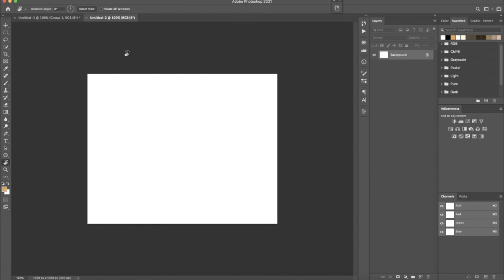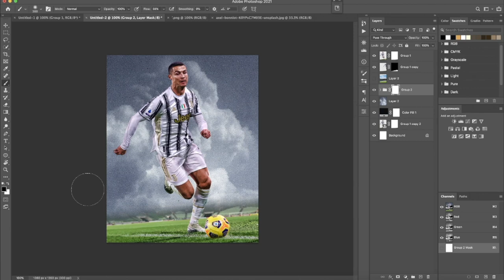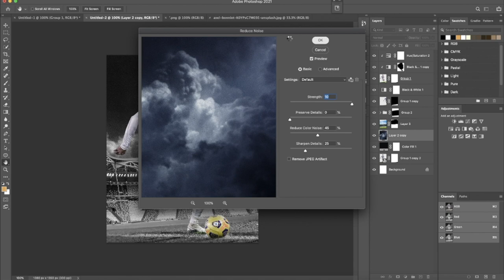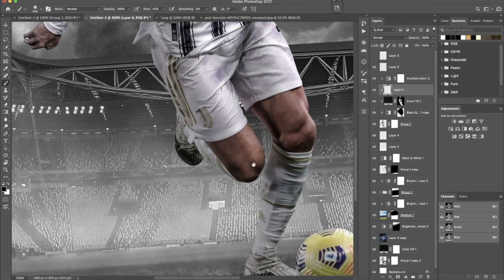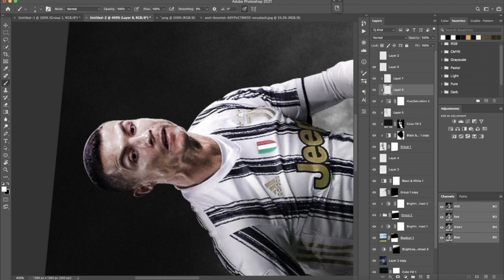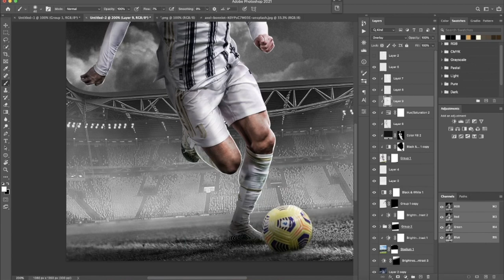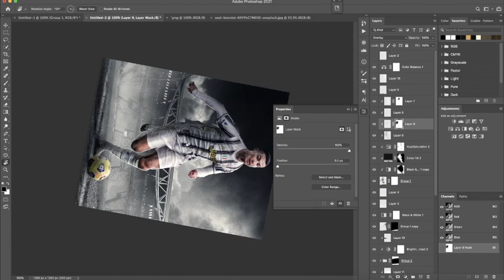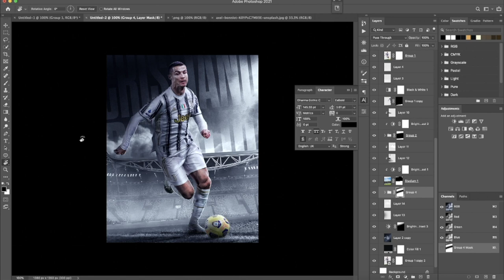How to Create Professional Sports Poster Design | Cristiano Ronaldo | Juventus | GD Design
🚨Stocks Links:🚨
Unlocked 🔓
[PC Specs]
💻PC: 1TB HDD, Intel Core i3 3rd Gen, 2gb GPU.
💻Laptop: Asus TUF Gaming 505DY, Macbook Pro
💽Software Used: Photoshop, Medinbang
Editing Software: Adobe After Effects and Camtasia 8, iMovie and Kinemaster